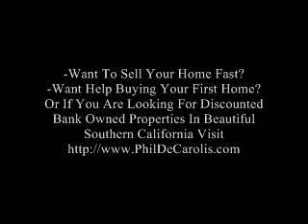2/27/2008- Part 3 Ron Paul Advisor Peter Schiff On FOX